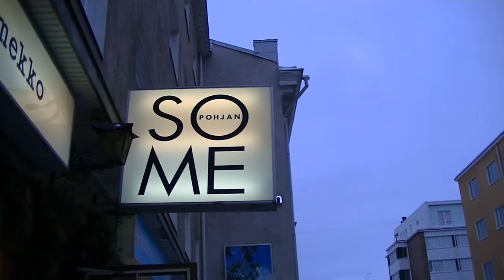Finlandia, Oulu, gennaio 2012